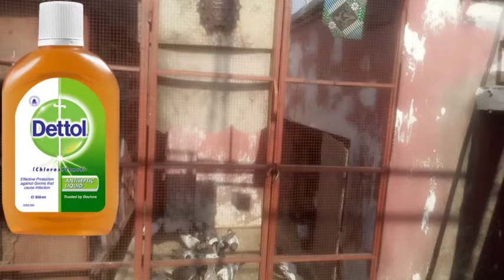How to safe ur birds in masquito attack 🤔🕊@Birdsloverzrone5535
How to safe ur birds in masquito attackbachy

Ramdan offer 25 baby pigeon for sale with 2 free
Flagyl syp ka use birds ma qn zorori hai
How to use pigeon feed in winter and summer
Virus ab nahi aay ga bas ay kam kero
Barish k Musam ma kabotron k liy pani banaya
3 kaboter ek sath pakry hain
Hazma teek kerny ka tareeqa birds ma
4 pair top quality old blood line se for sale
How to treatment pigeons legs problem || 100% usefull
Parptai (پرپٹائی) ka A to Z asaan or bahtreen tareeqa
Pigeons worms treatment and no side effect
Virus nahi aay ga ab agar ay step follow kero
Magic treatment se kon kon sa elaaj kiya hai
20 ropay ma 100% birds ki sardi khatam
Sokra nahi ho ga
Seap ka elaaj
Parwazi kaboter qn wapis nahi aaty video ma waja bta di
Sardi k musam ma apne birds per nazer rakain
Baby pegion ka shoq kero or ek bimari ka elaaj b btaya hai
Use this syp in winter season for birds
Cages ko cover ker diya or ay sheet qn use ki
Mere kaboter ko pir wohi masla ho giya hai
Kaboter ki ank ka 100% asaan or azmuda elaaj
Birds ka hazma teek hai to sab kuch teek hai
Kaboter k zaherbad ka magic treatment
Pegion feed and water in winter season
Watch video Mere sath froud hony laga tha
100% breed leny k liy shoq ma ay kerna parta hai
Birds ma haldi k bahot se faidy hain
Sardi ma haldi ka use
Winter season care tips in birds be careful
3 bimari ka elaaj 1 video ma zaror dekain
Sardi ma kabotron ko nahlai dena
Pegion bath in winter season
Vitamin + calcium or apk prinday
Winter season ki ek trick ay b hai
Sale sale sale top quality pair for sale
Chirri marri
Mian wale teddy kaboter
Mian wale golden kaboter
Mian wale dub wale kaboter
Main wale tasweer wale kaboter
Ch wale teddy kaboter
Ch wale saiby wale kaboter
Ch wale kamanger kaboter
Qasori kaboter
Ferozpori kaboter
Banky kaboter
Rampori kaboter
Kon se kaboteron ma ay masla aata hai 😫
Mere ek pair ny ghalat jaga per anday dy diay😫
Kabotron k breeding box ka size kitna or kesa hona chahiay
1 pair se anday ota ker 2sre pair k nichy kesy rakty hain
Pani ki waja se b bahot c bimariyan lagti hain
Garam pani bana diya kaboteron k liy 100% result wala
Teddy madi ka last hel nikal liya
Kabotron ma (pechass) pani wale bit ka elaaj
2 din bad bacha wapis agiya
Orignal chapron ka shoq kero
Bacha teek ho giya
Baby pegion ki growth is waja se b nahi hoti
Shal par ka asaan elaaj
Baby pegion wings problem
Badalty musam ma apny
prindo ki care kerna
Breeding ziyada leny k treeqy
Breeding tips
Winter season and ur birds
Bill ny madi mar di
Cat attack on my pegion
Cat attack my female
Madi achanak kamzor ho gai
Female ki treatment ki
Cage ma lighting k nuqsanaat
Birds cage ma lighting kerna
1 din ma zaherbad teek ho giya
All time birds care
Part 2 || Virus aany k bad hum kiya ghalti kerty hain
Canker treatment
Baby pegion treatment
All breed baby pegion for sale
Breeding progress
Breeding problem
Meri 2 madiyon ka kiya bana
My 2 flying female
Haldi ka use birds ma
Kabotron ma haldi ka use
Haldi ka use sardiyon ma
Rawalpindi birds mandi
Khanapull birds mandi
Birds hi birds
3 bimariyon ka elaaj
Kaboter k buth ka elaaj
Kaboter k shal hony ka elaaj
Kaboter ki masti ka elaaj
Cage lighting
Birds cage lighting
Cage lighting benefit
Kaboter ki bimari
Kaboter ko heart attack ana
Kaboter ki care kerna
Teddy madi mar gai
Sardi ma birds ki care kerna
How to give ur birds After any treatment
dwai deny k bad kiya kerna chahiay
Birdsloverzone5535
Winter breeding progress
Winter care tips
Madi ny chota anda diya hai
Small egg problem
Black teddy bachy
Ferozpori bachy
masquit attack
How to safe ur birds in masquito attack 🤔🕊